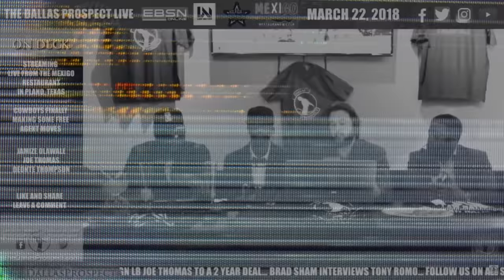Luka Doncic considering a 3yr contract instead of 5? Day 1 Free Agency Recap | The Dallas Prospect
Is this... is this bad?

Computer cord/cable for direct PC connect to Canon EOS M50 camera - this is how I'm able to use my DSLR camera as a webcam essentially
Excelshoots USB Works for Canon EOS M50 Mirrorless Camera, USB Computer Cord/Cable for Canon EOS M50 Mirrorless Camera + Card Reader

SD Card:
SanDisk 128GB Extreme PRO SDXC UHS-I Card - C10, U3, V30, 4K UHD, SD Card - SDSDXXY-128G-GN4IN

Primary USB/XLR microphone
Shure MV7 USB Podcast Microphone for Podcasting, Recording, Live Streaming & Gaming, Built-In Headphone Output, All Metal USB/XLR Dynamic Mic, Voice-Isolating Technology, TeamSpeak Certified - Black

Shotgun microphone:
Shure VP83F LensHopper Camera-Mounted Condenser Microphone with Integrated Flash Recording

Teleprompter:
The Padcaster Parrot Teleprompter Kit, Portable Teleprompter for iPhone

Wide-angle camera lens
Canon EOS M Series EF-M 22mm f/2 STM Wide-Angle Lens

Dummy battery for non-stop camera power
Raeisusp 5-8.4V USB Drive Cable ACK-E12 Mobile Power Supply + DR-E12 DC Coupler LP-E12 Dummy Battery DC Grip + 5V 3AMP Adapter Kit for Canon EOS M EOS M2 M10 M50 M100 M200

Elgato Green Screen - Collapsible Chroma Key Panel for Background Removal with Auto-locking Frame, Wrinkle-Resistant Chroma-Green Fabric, Aluminum Hard Case, Ultra-Quick Setup and Breakdown

Neewer 43 Inch/110 Centimeter Light Reflector 5-in-1 Multi-Disc set

Neewer Photography Softbox Lighting Kit: 20x28Inches/50x70cm Soft Box, 79Inches/200cm Light Stand, 45W LED Bulb with Remote Control for Photo Studio Portrait Photography, Video Shooting

t.ly/hJiO

//LINKS//

//BIO//